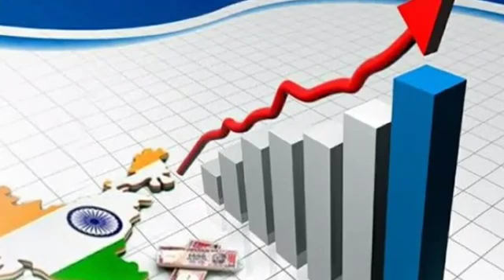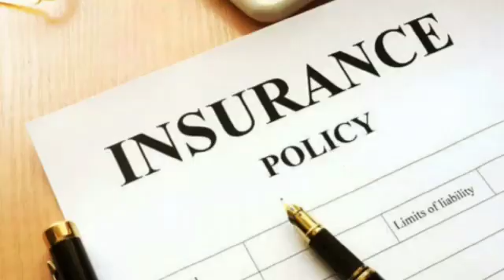जाने किन वजहों के कारण देश के इन पाँच बजट के हुए सबसे ज्यादा चर्चे।